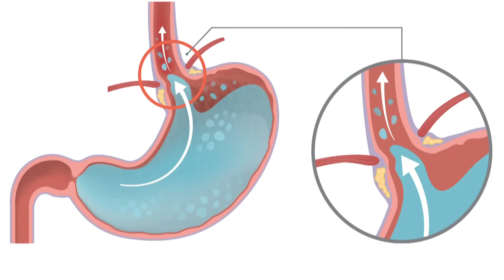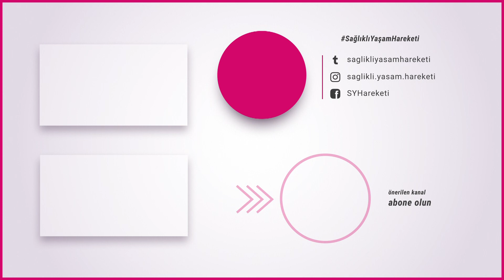REFLÜ NEDİR? NASIL ÖNLENİR? - Doç. Dr. Hakan Demirci (Gastroenterolog)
Reflü nedir? Nasıl önlenir? Doç. Dr. Hakan Demirci anlatıyor.